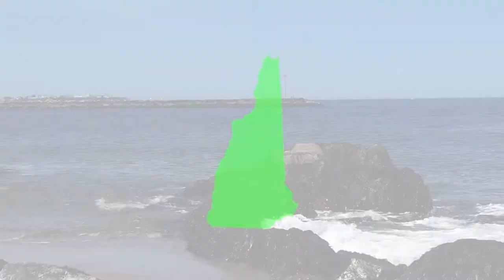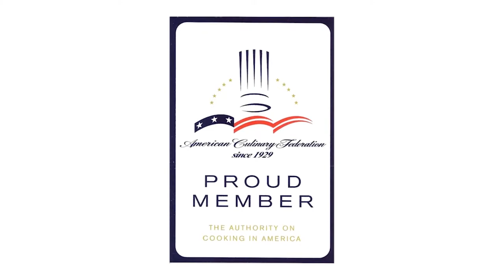Nick Calias, 2015 MRA Executive Chef of the Year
During his career as a chef, Nick Calias of Colonnade Hotel Boston and Brasserie Jo Boston has won several awards and is actively involved in the culinary industry. This video illustrates Nick's successful career and proves why he deserves this prestigious award of Executive Chef of the Year. Congrats again, Nick!